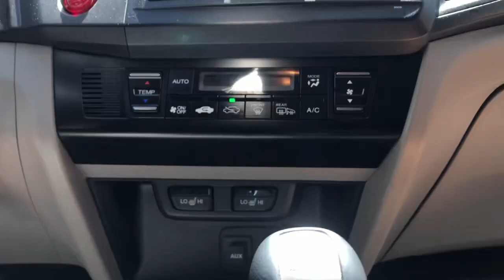Polen Filtresi-Honda Civic (değişimi ve parfümleme)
Honda Civic fb7 modellerinde Polen filtresi nasıl değiştirilir ve parfüm ile araç içinin güzel kokmasını nasıl sağlarız.